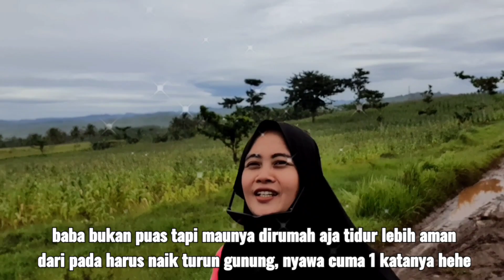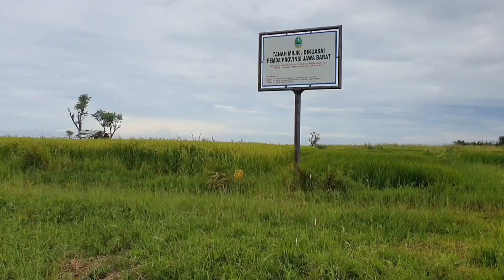PUNCAK LEWEUNG DATAR | CAMPING GROUND TEBING PANTAI | GRATIS TANPA TIKET